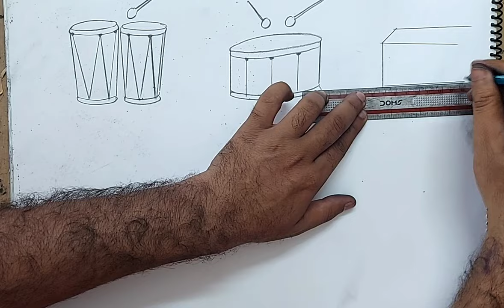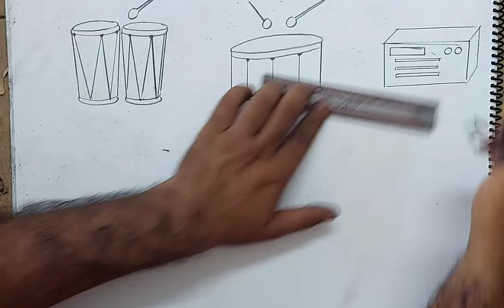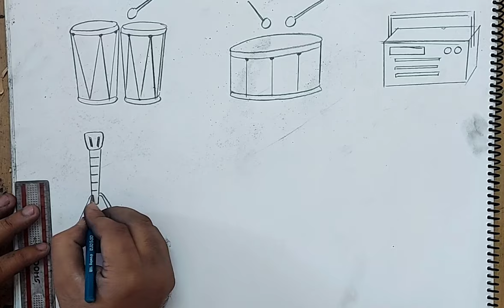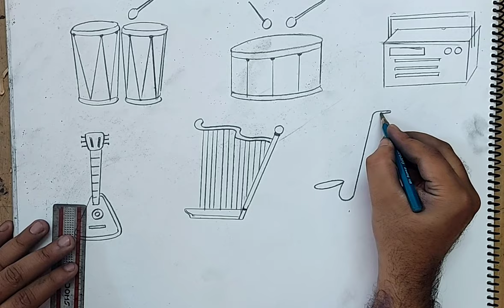how to draw musical instruments I how to draw musical instruments easily I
how to draw musical instruments step by step
how to draw musical instruments with name
how to draw indian musical instruments
how to draw traditional musical instruments
how to draw 3 musical instruments